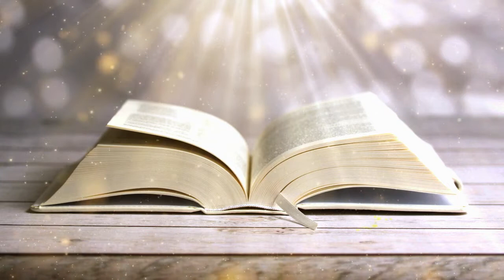404, Free Christian Loop Background Video No Copyright / White Bible & Rays / Christian Background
video loop,
church background,
easy worship,
worship backgrounds,
Christian,
Christian background,
video loop,